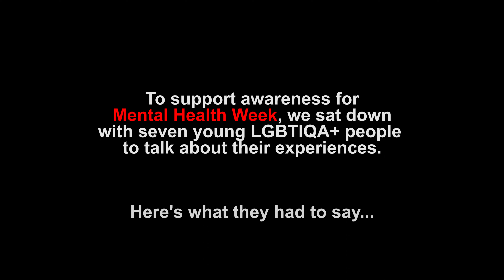The Y's Inside our Minds Campaign - meet Zee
“My body just doesn’t feel like mine yet”.

Meet Zee. Zee discusses their struggle with gender dysphoria and identity, particularly how it relates to the sporting community. Zee reminds us how important acceptance and community can be to an individual’s mental health.

Trigger warning – this series of videos discusses suicide and mental health. If you are experiencing an emotional crisis and require urgent support, please call Lifeline on 13 11 14.